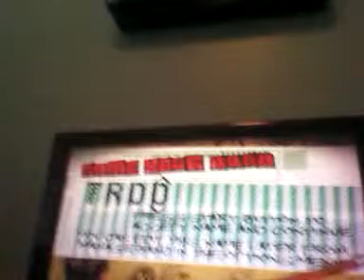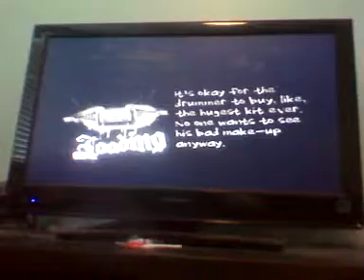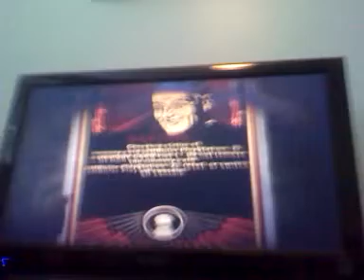lest play guitar hero rock the 80s part1stupid